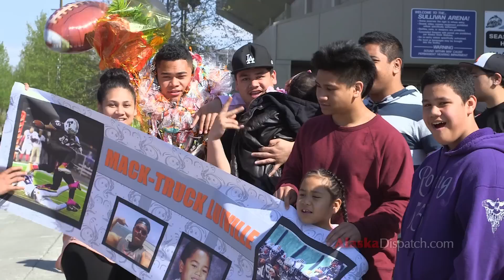With graduation leis, Pacific Islanders bring a piece of home to Anchorage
Anchorage is home to thriving Polynesian communities, and over the years residents of the city have adopted a favorite island tradition: honoring graduates with handmade leis. Read the full article on Alaska Dispatch